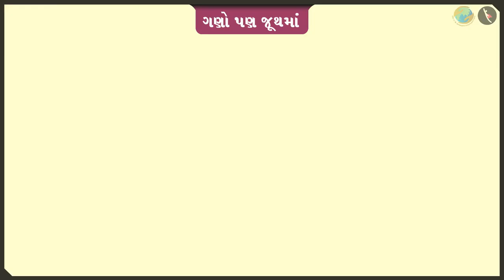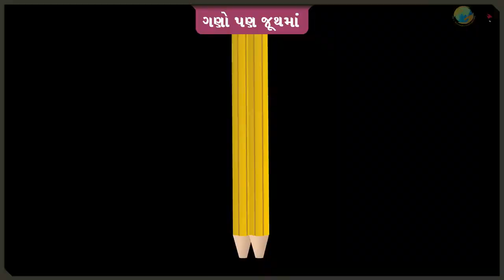જૂથમાં ગણવું | ભાગ ૩/૩ | Counting in groups